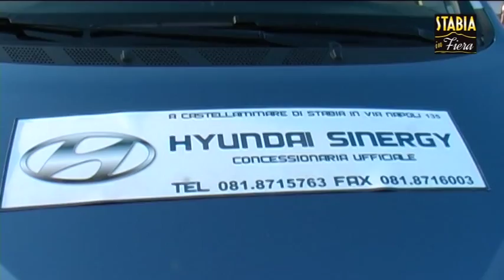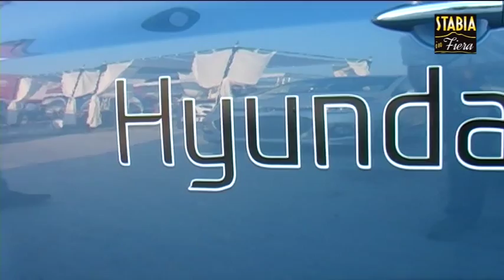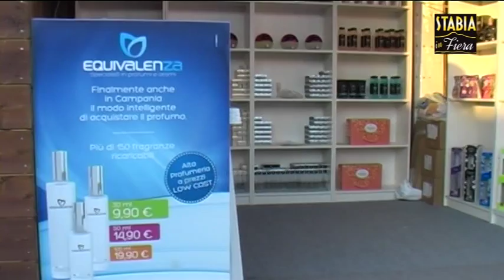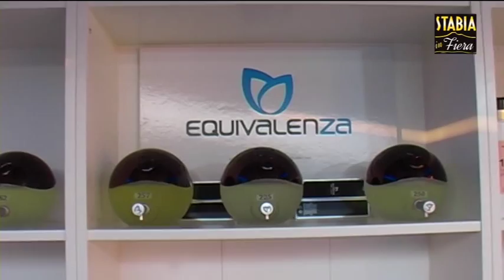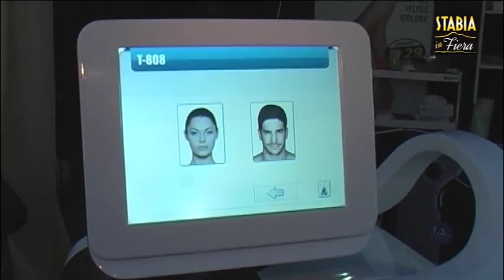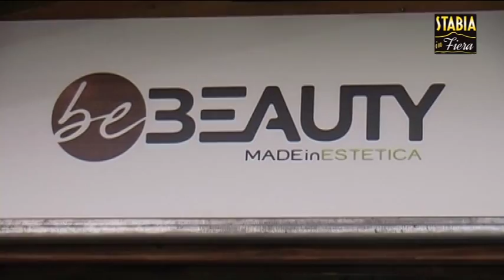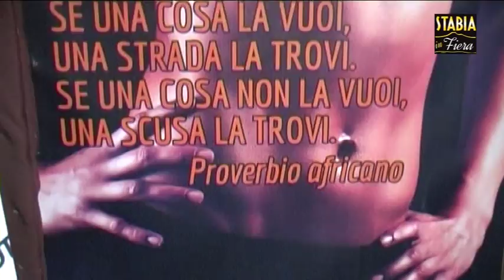SPECIALE STABIA IN FIERA BAKEKA 2